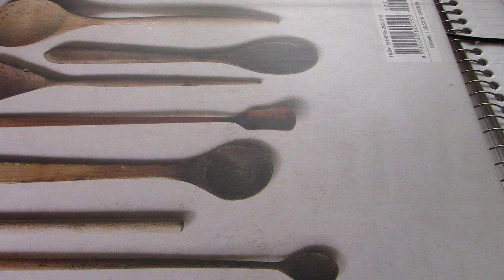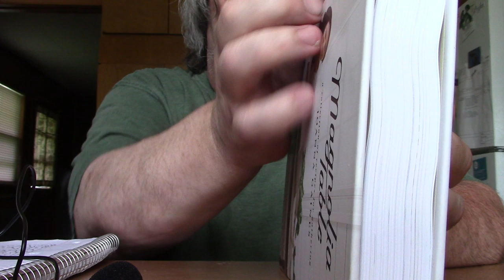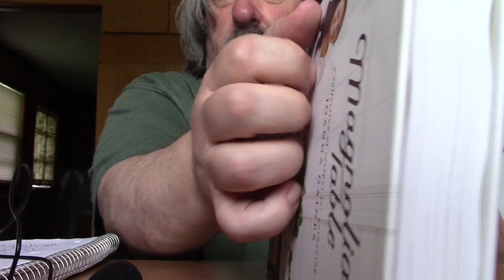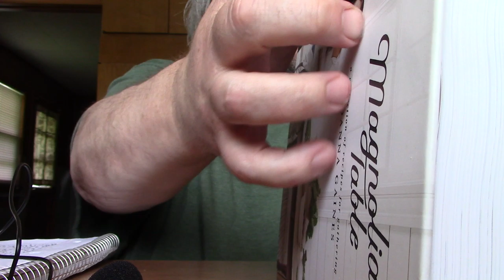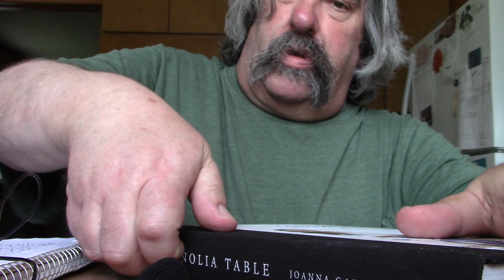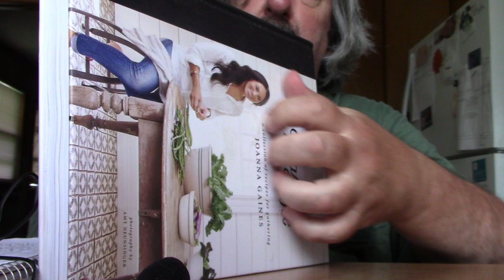ASMR Book Scratching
Doing A Book Scratching And Giving Out Shout Outs

Timothy Birmingham-Youtube.com/btim50

Timothy Birmingham
P.O.Box 1225